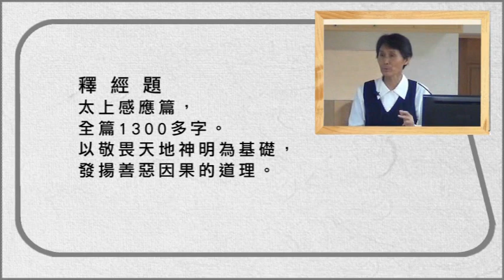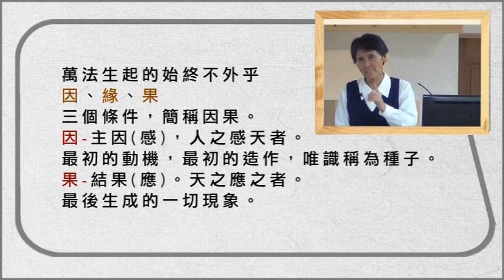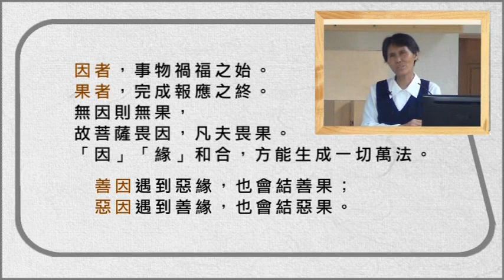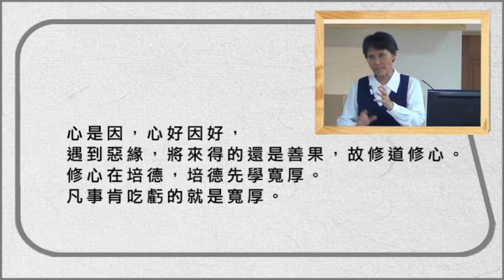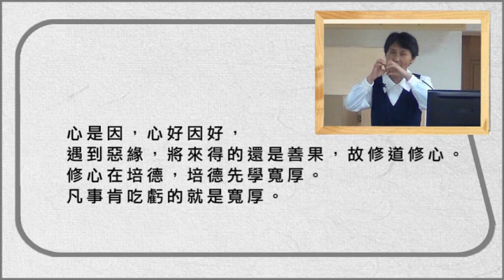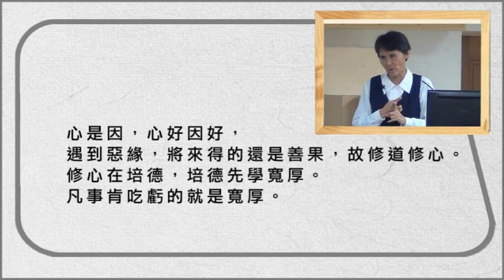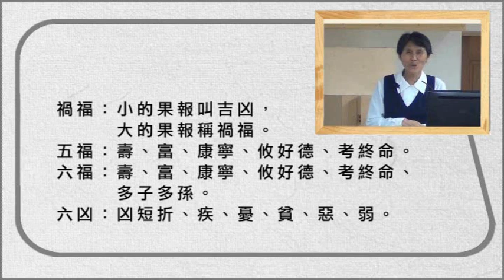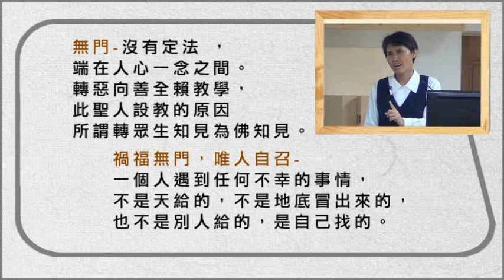02戴德佛堂《太上感應篇》釋經題 明義章 第一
釋   經   題
太上感應篇，全篇1300多字。
以敬畏天地神明為基礎，發揚善惡因果的道理。

太上的意義：
(1)太上二字是對老子的尊稱。
(2)太上表性德，性德至高無上。
世人若能率性之德用，皆可作佛。

感應的意義：受影響而引起反應。
感，人之感天者，感是因。
應，天之應人也，應是果。
感和應都是依著自性而起。
人的起心動念，言語造作，都能牽一髮而動全身，
隨感隨應。

萬法生起的始終不外乎因、緣、果三個條件，簡稱因果。
因-主因(感)，人之感天者。
最初的動機，最初的造作，唯識稱為種子。
果-結果(應)。天之應之者。最後生成的一切現象。

因者，事物禍福之始。果者，完成報應之終。
無因則無果，故菩薩畏因，凡夫畏果。
「因」「緣」和合，方能生成一切萬法。
善因遇到惡緣，也會結善果；
惡因遇到善緣，也會結惡果。

心是因，心好因好，遇到惡緣，將來得的還是善果，
故修道修心。
修心在培德，培德先學寬厚。凡事肯吃虧的就是寬厚。

明義章 第一
【禍福無門，唯人自召，善惡之報，如影隨形。】
這四句是全篇總綱領，說明感應道交的道理。
所謂眾生有感，菩薩有應；
以善召之，隨應以福；以惡召之，隨應以禍。

禍福：小的果報叫吉凶，大的果報稱禍福。
五福：壽、富、康寧、攸好德、考終命。
六福：壽、富、康寧、攸好德、考終命、多子多孫。
六凶：凶短折、疾、憂、貧、惡、弱。

無門-沒有定法 ，端在人心一念之間。
轉惡向善全賴教學，此聖人設教的原因
所謂轉眾生知見為佛知見。
禍福無門，唯人自召-
一個人遇到任何不幸的事情，不是天給的，
不是地底冒出來的，也不是別人給的，是自己找的。